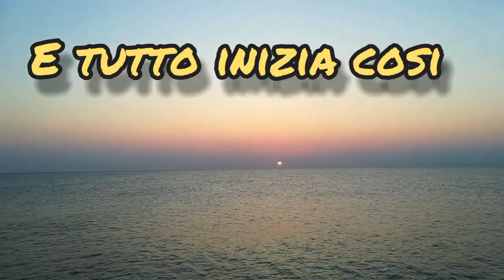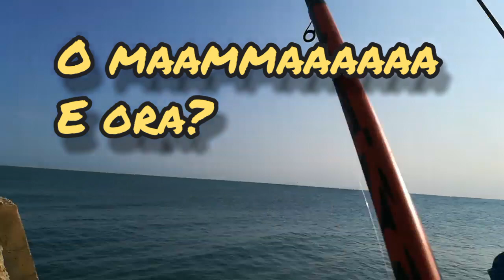Come procurarsi i cefali a Bolognese, Bigattini e pane e divertimento